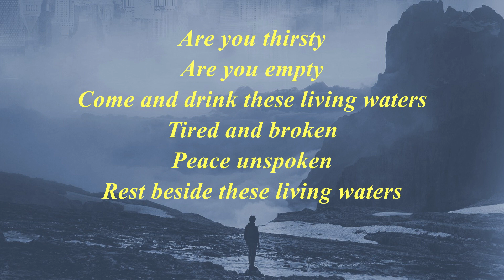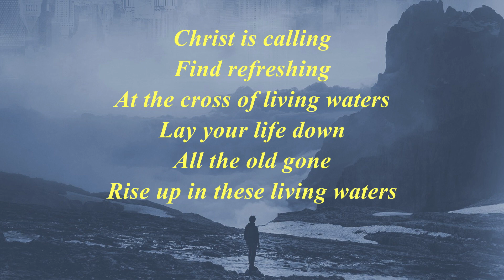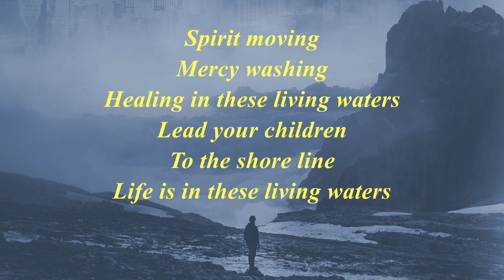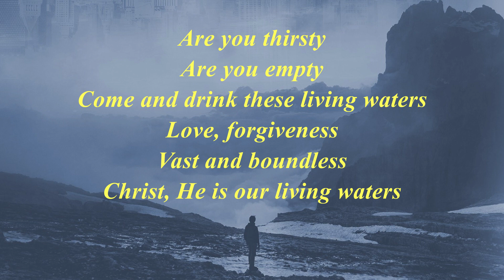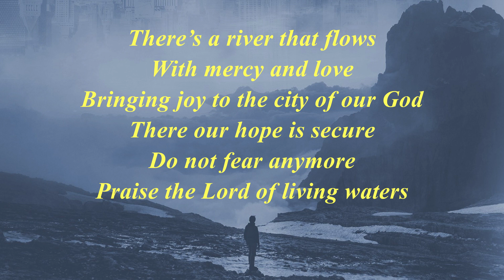Are You Thirsty | Christian English Song | Beloveds Church